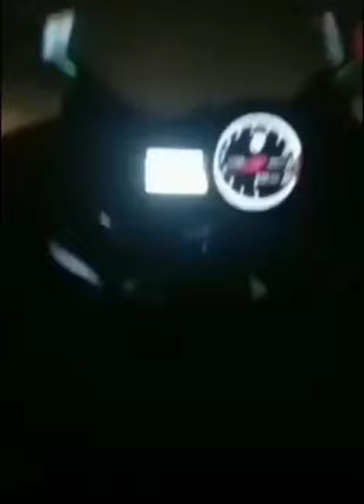White lady spotted😱imscared